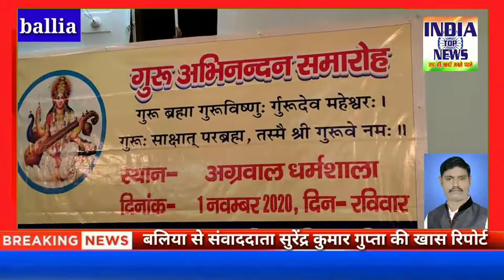गुरु सम्मान समारोह के रूप में अग्रवाल धर्मशाला बलिया में आयोजित